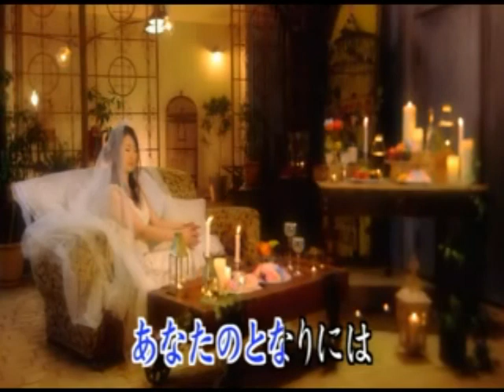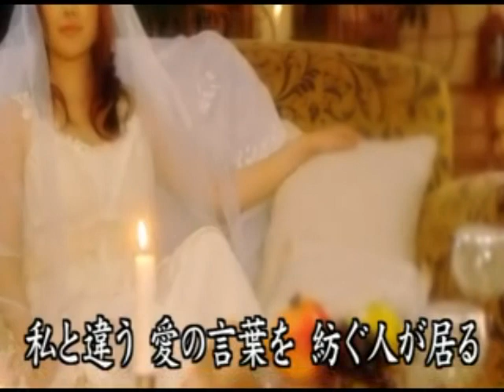あなたのとなりには(オルリコ) 北市信義歡樂班 かすみ 唄